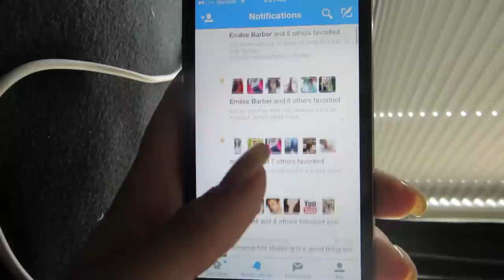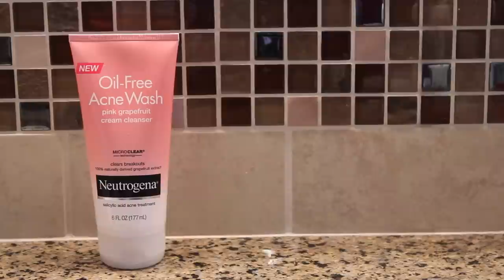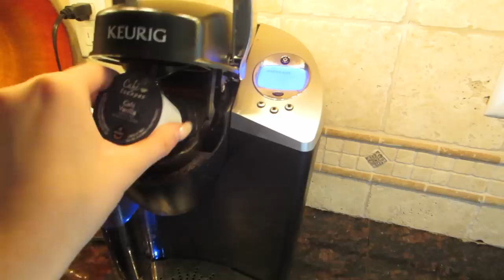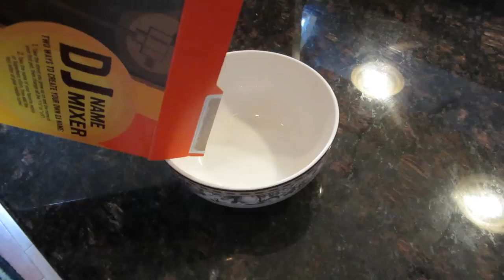Get Ready With Me: First Day of School + GIVEAWAY // Back to School Series | Tori Sterling ♡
Oh no, it's that time of year again. it's okay, we can get through it together. Watch how I got ready for my first day of school. I walk you through step-by-step by go-to, everyday makeup for school, the outfit I wore on my first day, skincare, and what I carry in my backpack.

// Products Used //

I am very proud to announce that I am now a Neutrogena Ambassador!!

Neutrogena Products Used:
Neutrogena Face Cleansing Towlettes Pink Grapefruit
Neutrgoena Pink Grapefruit Body Wash
Neutrogena Pink Grapefruit Cream Face Cleanser

Maybelline Fit Me Stick Foundation
Studio Scuplt Concealer by MAC
Pandora’s Makeup Box Blush
MAC Mineralized Skin Finish in Stereo Rose
MAC Painterly Paint Pot
Sigma Brow Shadow in Medium
Urban Decay Basics Palette
L’Oreal Carbon Black Linear Intense Felt Tip Liquid Eyeliner
IT Cosmetics Tightline Mascara
**I’m sorry most of the products aren’t drugstore, I honestly don’t have much drugstore makeup anymore!**

// Outfit //

Tanktop: H&M
Top: Topshop
Leggings: Aerie
Boots: Doc Martins
Necklaces: Icing
Watch: Michael Kors

// Music //

Dirty Little Secret by All American Rejects
Time Machine by Coin
Wicked Son by Lincoln Jesser

Xoxo, Tori